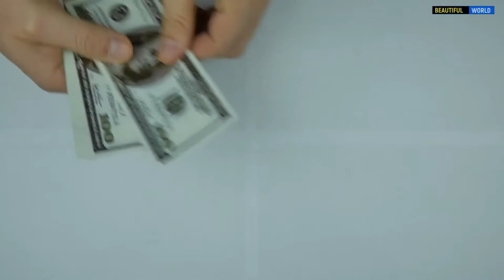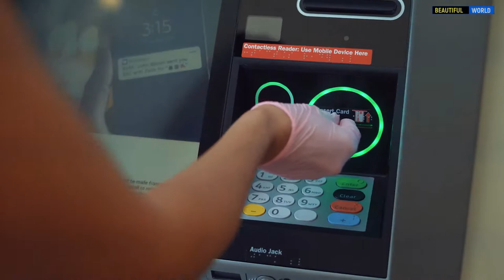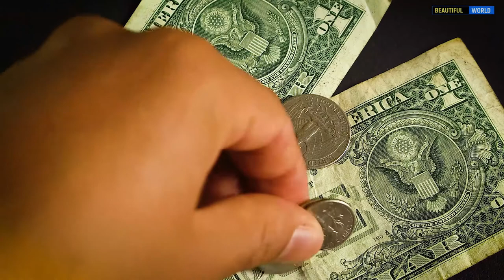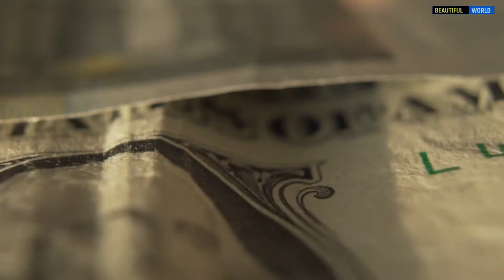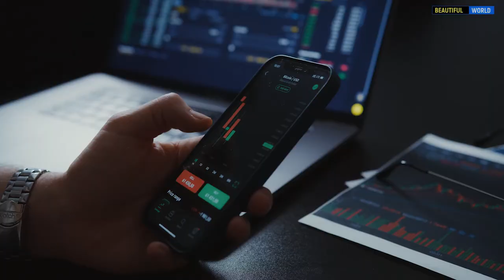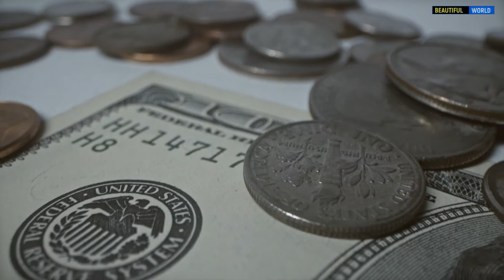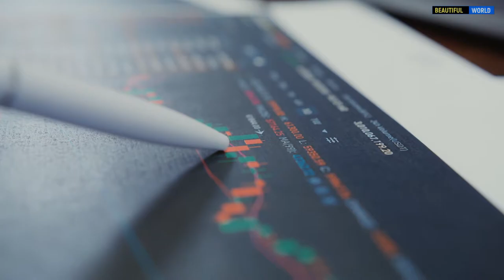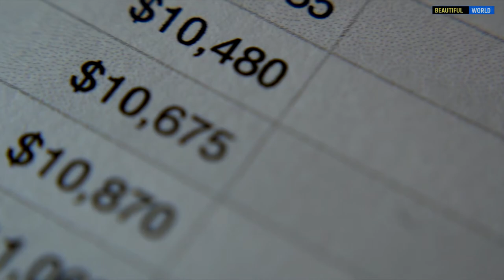Доллар - самая масштабная афера человечества.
Доллар Соединённых Штатов Америки — денежная единица США, одна из основных резервных валют мира. 1 доллар = 100 центов. Символьное обозначение в англоязычных текстах: $. Буквенный код валюты: USD. Правом денежной эмиссии обладает Федеральная резервная система , выполняющая в США функции центрального банка.
Доллар США также имеет статус национальной валюты в некоторых других странах (например, Маршалловы острова, Сальвадор). Именно доллар США часто является дополнительной (параллельной) валютой в тех странах, где национальная валюта не является единственным законным средством платежа, включая случаи, когда собственная валюта фактически не используется в наличном и/или безналичном обращении (как, например, в Зимбабве.
Существует мнение, что более 80 % мирового торгового оборота рассчитывается в американских долларах